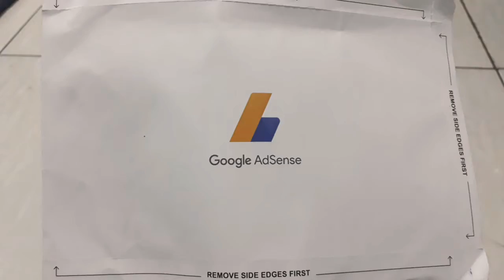SURAT CINTA PERTAMA DARI GOOGLE ADSENSE DAN YOTUBE || GAJIAN PERTAMA YOUTUBER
PERTAMA KALI DAPAT SURAT DARI Google AdSense untuk pembayaran